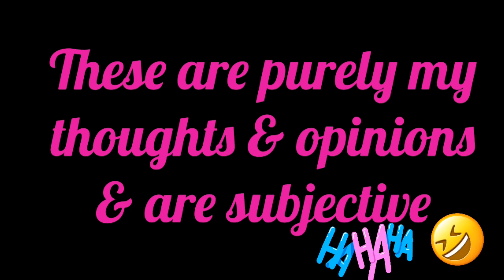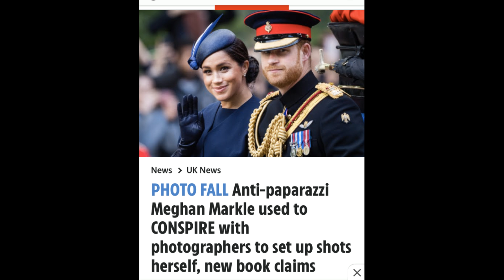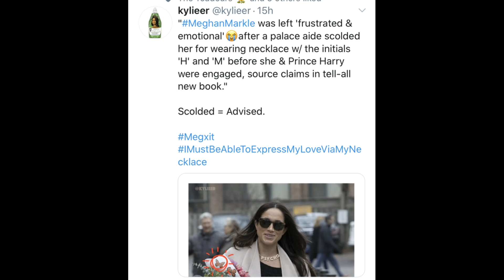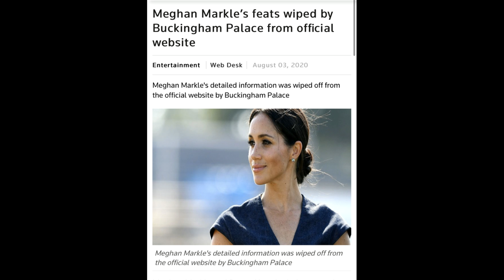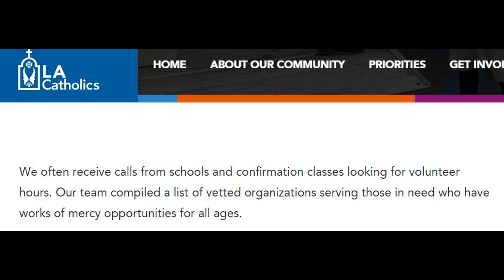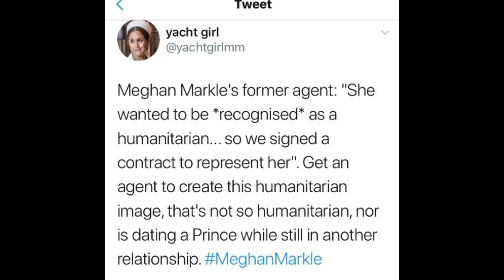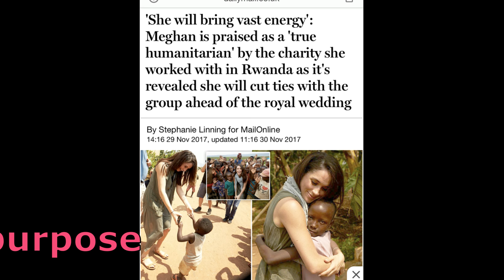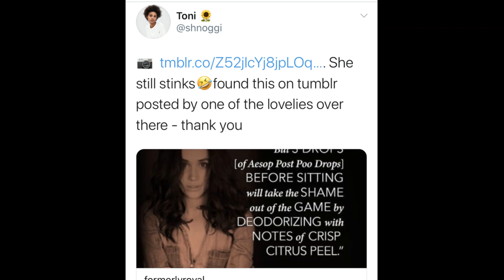Did Harry get Played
So the Royal Family have diluted Meghan's profile on the main website, understandable considering that they have chosen to leave. Got are various key points to Meghan's career but it's ok as those only appeared in the year running up to actually getting her Prince to say I do.

Rumours have been rife for some time that Meghan may have told one or two whoppers about her humanitarian work to bolster up her CV for that of potential Royal girlfriend. I will let you watch and decide.

Please stay until the end, there is a very funny post just at the end.

Taz xxxx